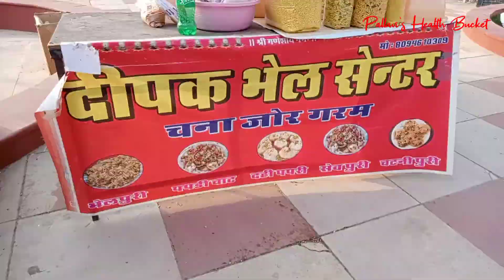A visit to Noida Haat | Noida Haat shopping Haul | best handloom market in noida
Address of noida haat : sector 33 A noida